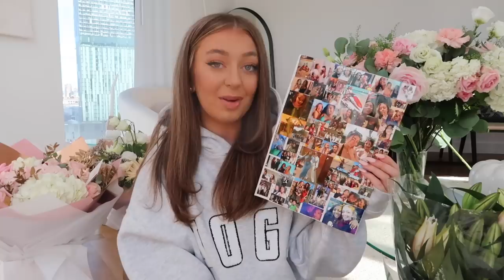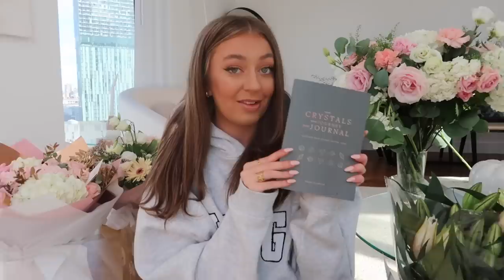What I Got For My 22nd Birthday